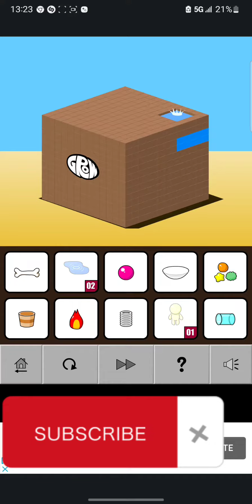grow cube walk-through, no commentary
this is an older game that I use to love playing that I wanted to do a walk through on .